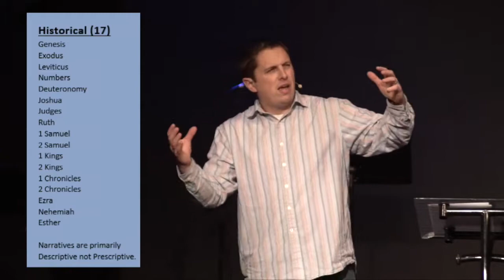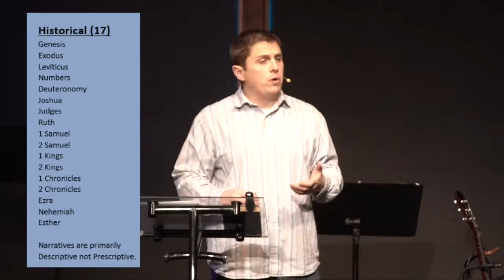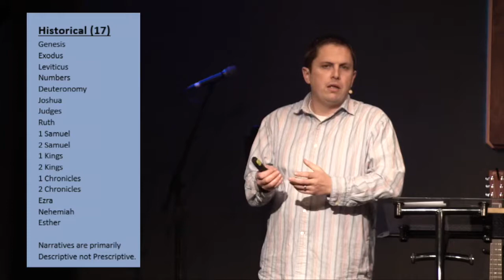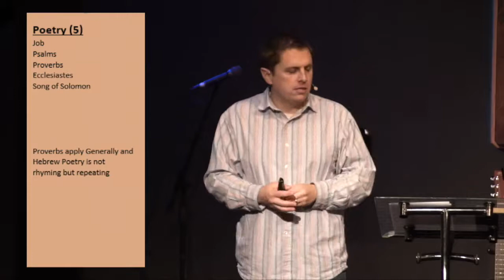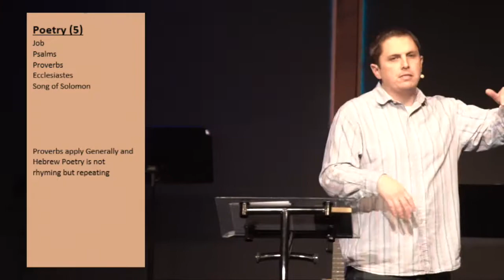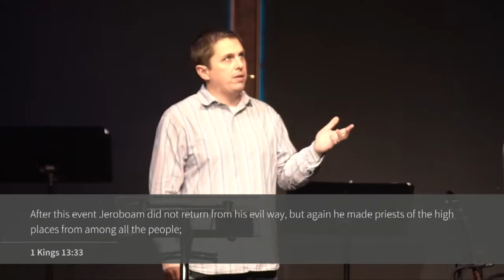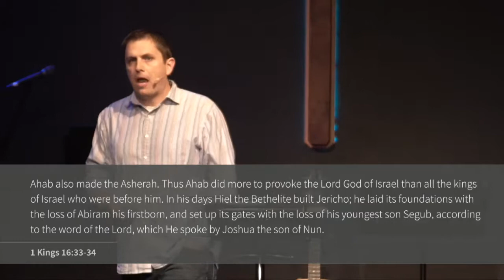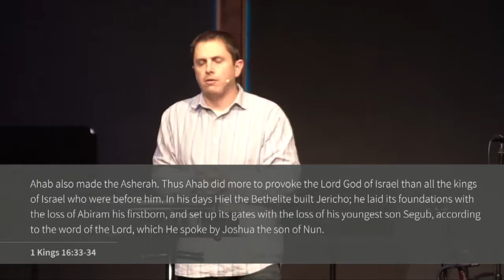Who Do You Want To Be?